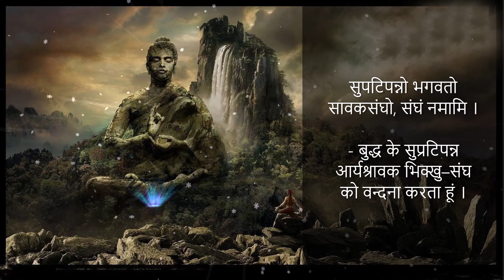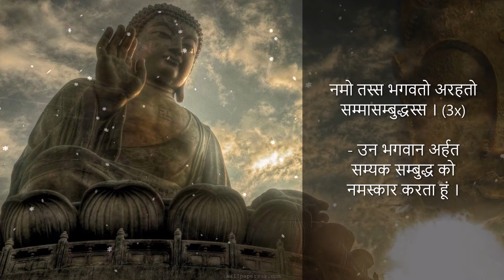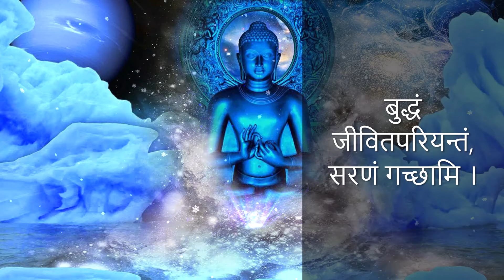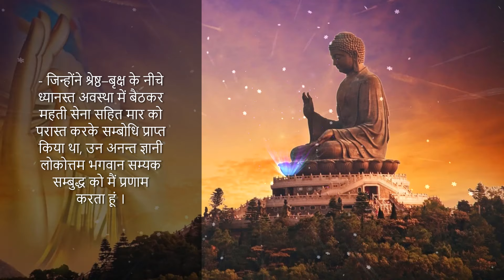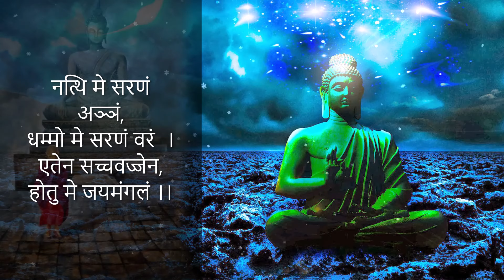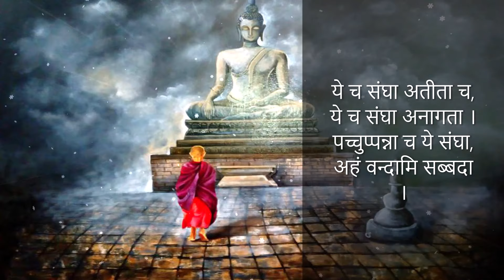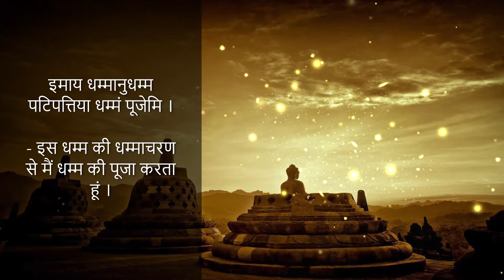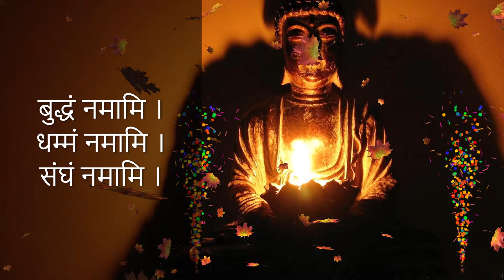बुद्ध वन्दना पाली और अर्थ | Buddha Vandana Pali & Meaning | Chanting in Pali | Pali Path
Chanting in Pali - With Lyrics & Meaning
पाली पाठ

बुद्ध वन्दना पाली और अर्थ
Buddha Vandana Pali & Meaning | Buddha Worshiping

Buddha Vandana is so useful and practical way to worshiping Buddha. It's part of daily life of Buddhist followers and families. Buddha Vandana means to recall numerous characteristics of Buddha, Dhamma and Sangha. Again, effort to practice those in own's day-to-day life, as well.

It will be support to know it's meaning in Hindi, too. So, many people may get benefit of Buddha's Teachings with this Video, and, of course, with our Channel all the time.

Other Links of Chanting in Pali –

सीवलि भिक्षु की कहानि और पाठ (अर्थ सहित) | Story of Sivali Bhikkhu & Paritta | Chanting in Pali